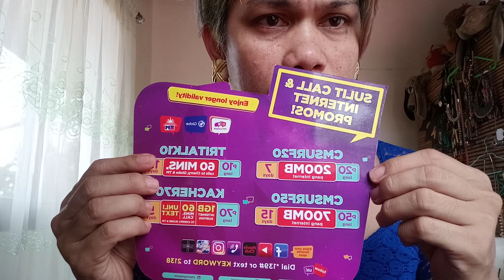Kabastos bastos ba ako para pagtawanan nila?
Ganun ba ako kasama para pagtawanan?